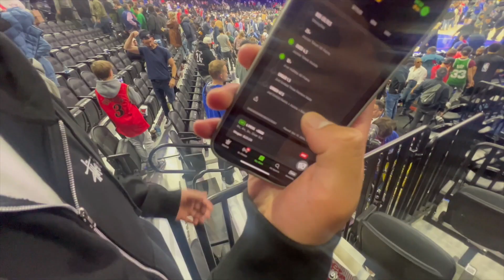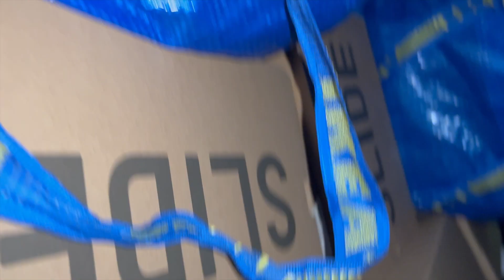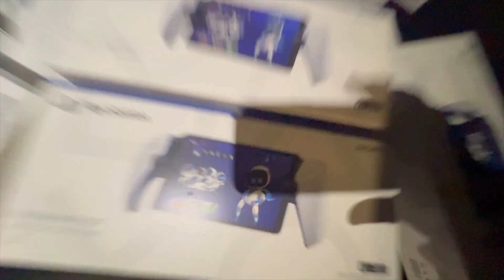The Holidays are Reselling Heaven! Trunks Full of Playstation Portals, Yeezy Slides and Denim Tears!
What's good with Ya'll YouTube, it's your boys SoleCentralNJ
checking back in with another banger.  We are extremely sorry for the lack of uploads lately, we got really busy but we want to continue the Youtube strong and make great content for you guys.  In this video we made a mashup of clips we haven't uploaded from late October till now.  We did a lot including buying trunk full's of Playstation Portals for the holidays to stay in stock for you guys.  We appreciate the love and support on the channel a ton and have so much more coming for you guys, let's grow the channel and get to thousands of subscribers this year, SoleCentralNJ out.